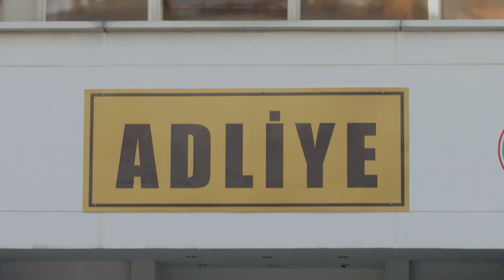Último Vistazo - AMOR ETERNO | Kara Sevda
AMOR ETERNO | Kara Sevda

Producción: Ay Yapım
Director: Hilal Saral
Guión: Anıl Eke & Özlem Yılmaz & Burcu Görgün

Lista de los artistas:

Kemal: Burak Özçivit
Nihan: Neslihan Atagül
Emir: Kaan Urgancıoğlu
Leyla: Zerrin Tekindor
Önder: Kürşat Alnıaçık
Galip: Burak Sergen
Hüseyin: Orhan Güner
Vildan: Neşe Baykent
Ozan: Barış Alpaykut
Asu: Melisa Aslı Pamuk
Fehime: Zeyno Eracar
Zeynep: Hazal Filiz Köse
Tarık: Rüzgar Aksoy
Banu: Çağla Demir
Salih: Gökay Müftüoğlu
Yasemin: Nihan Aşıcı
Hakkı: Metin Coşkun